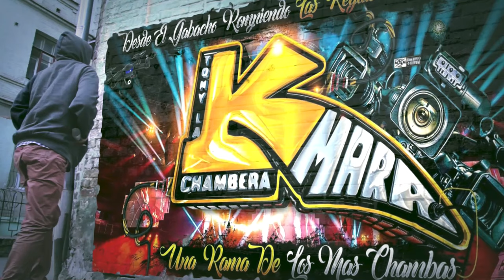LA CUMBIA GUAPACHOZA 2024😱🥵 PERO AHORA CON LA VERSION DEL PARCERITO SONIDO CIBEY EN 20 ANIVERSARIO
LA CUMBIA GUAPACHOZA 2024😱🥵 PERO AHORA CON LA VERSION DEL PARCERITO SONIDO CIBEY EN 20 ANIVERSARIO SALON CORONITAS

MUCHAS GRASIAS